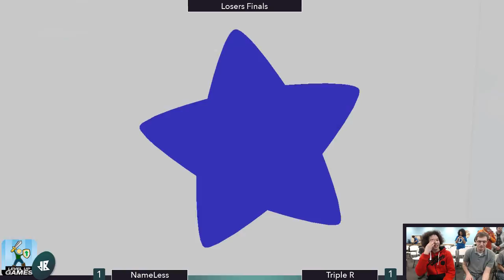[Level Up Games — 1/26/16] Losers Finals: NameLess (Sheik) v. Triple R (Kirby)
Streamed matches from the Smash WiiU Singles bracket at Level Up Games on January 26, 2016. The tournament was broadcast and administered by Down B Collaborations.